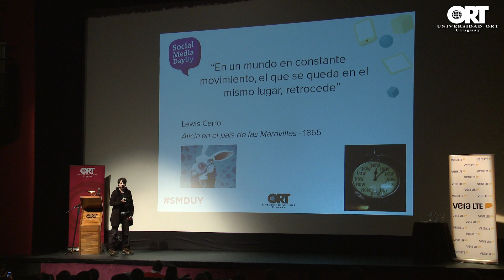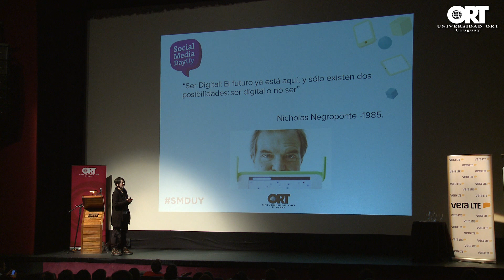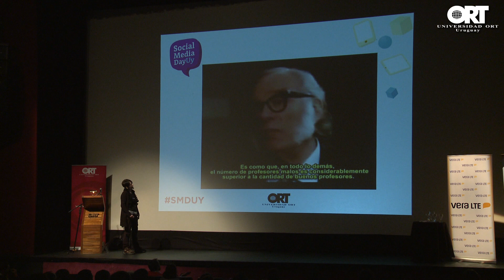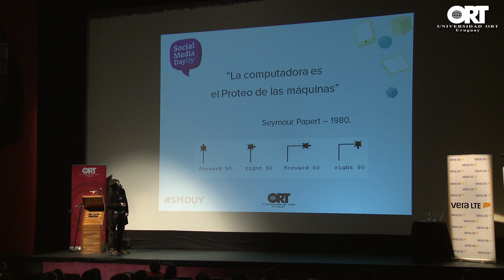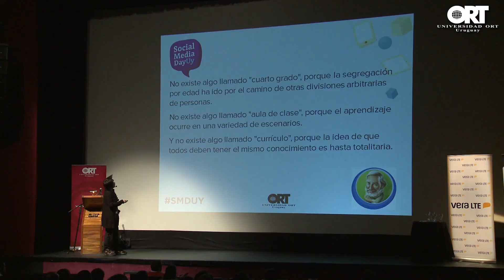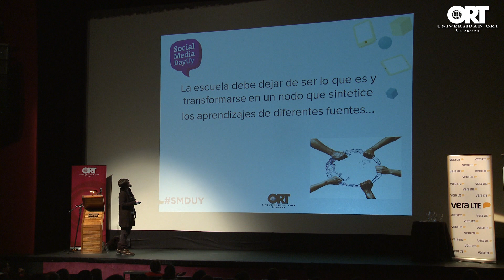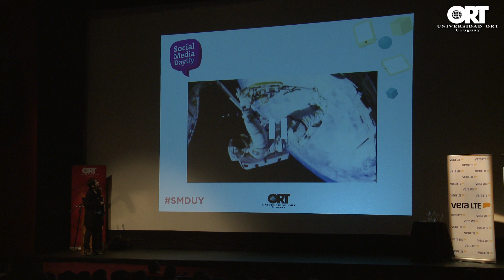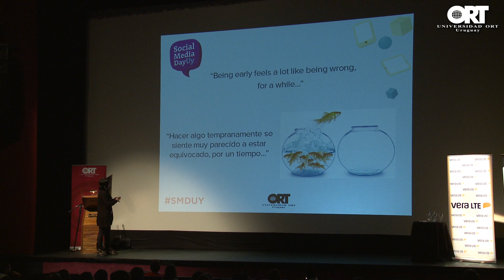Educación y redes sociales: una historia de desencuentros - Laura Corvalan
Laura es Licenciada en Comunicación Social egresada de la UBA y profesora de primaria, castellano, literatura y latín. Es locutora y productora de radio y televisión y tiene estudios de especialización en educación y tecnología.

Actualmente desarrolla estrategias de comunicación digital y medios sociales y es responsable de canales online de empresas, gobiernos y marcas. Es IT Fan y early adopter desde los comienzos de Internet.